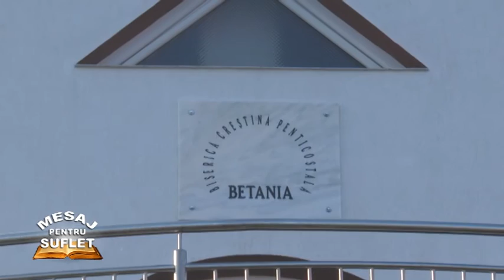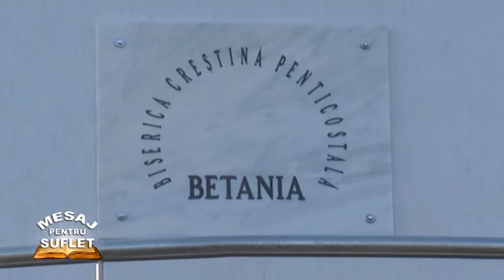Mesaj Pentru Suflet - Episodul 192 Inaugurare Biserica Betania Petrila